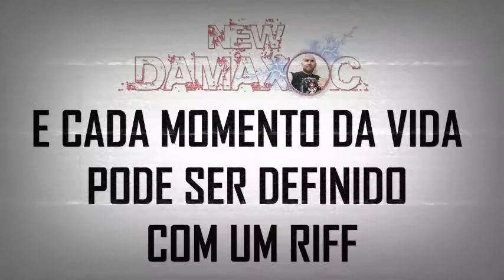Dia Mundial do Rock - New Damaxoc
Rock é liberdade musical. É dizer, fazer e tocar o que você quer. Em termos de sabedoria, 'HEAVY METAL' significa liberdade, de um mundo externo de podridão, onde a cultura suprime a dor e o sofrimento do caráter humano. Abra a mente e veja o mundo com outros olhos.

A Isenção de responsabilidade de direitos autorais de acordo com o artigo 107 da Lei de Direitos Autorais de 1976, a permissão é feita para o “Uso Justo" para fins como crítica, comentário, reportagem de notícias, ensino, estudos e pesquisa. O uso permitido pela lei de direitos autorais que, de outra forma, poderia ser uma violação. O uso sem fins lucrativos, educacional ou pessoal inclina a balança a favor do uso justo. Se não de acordo ele será removido imediatamente sem exceção alguma e nem reclamação.

PESQUISA RELACIONADAS:

Thrash 80's
Metal 80´s
Soft Rock
Hard Rock
Music Classic Rock
The Best of NWOBHM
Epic Metal
O Melhor do Heavy Metal
The Best of Rock
Power Metal
The Best of Power Metal Ballads
O Melhor do Power Metal Ballads
Rock Nacional
Coletanea de Rock
Metal Ballads
Rock Ballads
AFM Records
Nuclear Blast
Best Ballads of Metal
NWOBHM
New Wave of British Heavy Metal
Heavy Metal Classic
Metal Epic Metal
True Metal
80's music
80's metal
United Kingdom
iphone
Full Album
Traditional Metal
Speed Metal
Trash Metal